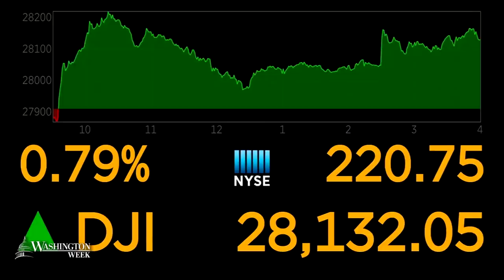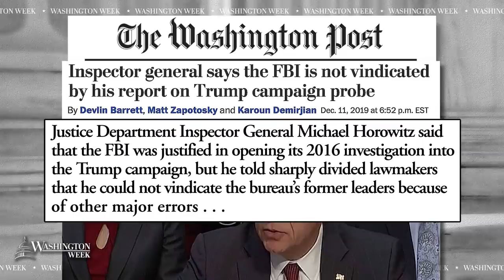WashWeekPBS full episode: The road to impeachment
After the House Judiciary Committee voted  to send the articles of impeachment to the House floor for a vote Friday, moderator Robert Costa and the panelists discussed a week of fractious debate and surprising bipartisanship as Republicans and Democrats pledged support for the USMCA deal.